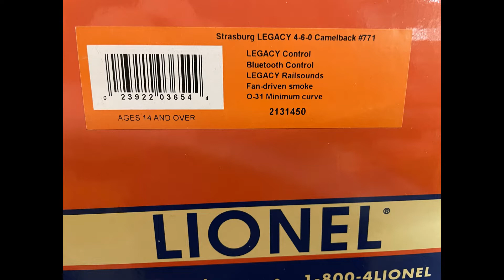Lionel Legacy Camelback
Unboxing and Running Lionel Legacy Camelback, 4-6-0, Strasburg Railroad, Allentown First Frost Finds